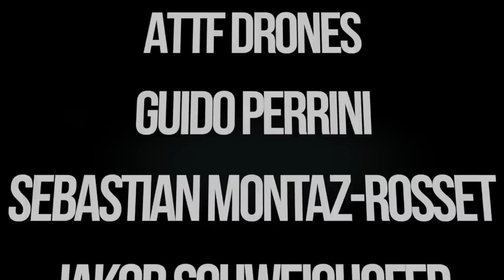Verbier Powder-Extreme 2015-16, music from Flume and Major Lazer & DJ Snake (unofficial)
After working for more than 10 years in Verbier, the coaches of Powder-Extreme know a thing or two about finding good snow... See for yourself why Verbier is Europe premier freeride destination...